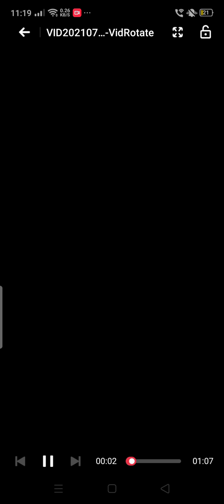alone girl 💓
music name            faded
artist                         Alan walker
licensed by.              ncs